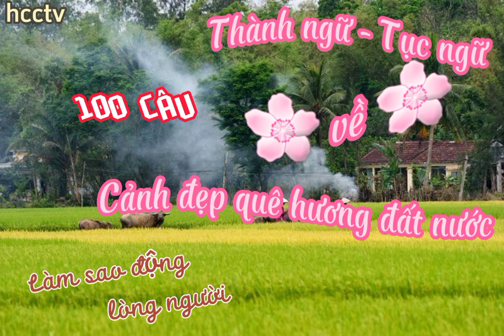Tập 9 | 100 CÂU | THÀNH NGỮ - TỤC NGỮ | CẢNH ĐẸP QUÊ HƯƠNG ĐẤT NƯỚC | Hay nhất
Văn học dân gian có cả một kho tàng thành ngữ, tục ngữ tuyệt vời, qua nhiều năm tháng càng đáng yêu đáng mến. Chủ đề hôm nay, Trần Bình kính mời quý thính giả cùng nghe lại 100 câu thành Ngữ, Tục Ngữ  về Cảnh đẹp quê hương đất nước.